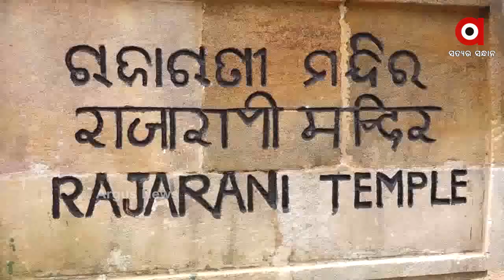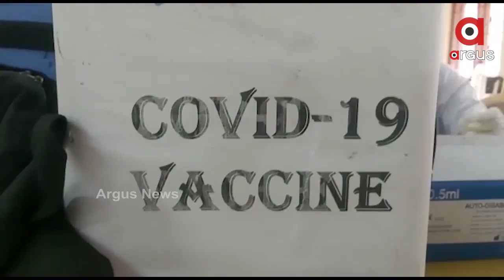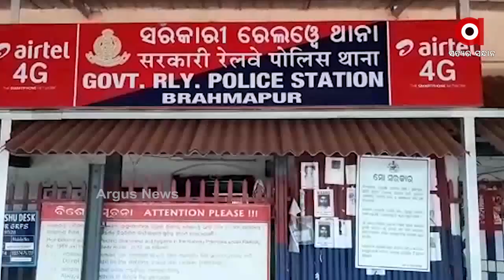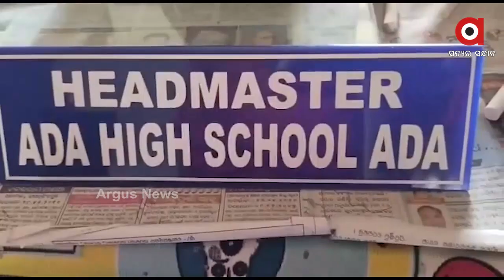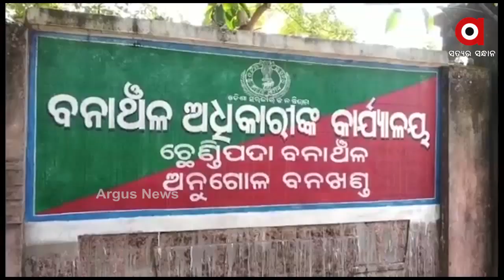Tiki Tiki Khabar 06:30Am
ଆରଟିଆଇ କର୍ମୀ ସର୍ବେଶ୍ୱର ବେଉରିଆଙ୍କୁ ବୋମା ମାଡ଼... ଘଟଣାରେ ମୁଖ୍ୟ ଅଭିଯୁକ୍ତକୁ ଗିରଫ କଲା ପୋଲିସ..
କଂଗ୍ରେସ ସାଂସଦ ରାହୁଲ ଗାନ୍ଧି କୋରୋନା ପଜିଟିଭ ଚିହ୍ନଟ...
ଜେଲରୁ ମୁକୁଳିଲେ ନାଗାସାଧୁ ବୈଷ୍ଣବ ପୁରୀ...
କୋଭିଡ ପାଇଁ ବଢ଼ିଲା କଟକଣା..
ପଜିଟିଭଙ୍କ ସଂଖ୍ୟା ବଢ଼ିବା ପଛରେ ଅନ୍ୟ ରାଜ୍ୟରୁ ଫେରୁଥିବା ଯାତ୍ରୀ ...
ସିଏମସି ପକ୍ଷରୁ ଜାରି ହେଲା ହେଲ୍ପଲାଇନ ନମ୍ବର..
ଅରୁଣଙ୍କ ରୋଷର ଶିକାର ହେଲେ ସୌମ୍ୟ..
ସୁରତରୁ ଗାଁକୁ ଫେରିବା ରାସ୍ତାରେ ଟ୍ରେନରେ ଉଡିଗଲା ପ୍ରାଣବାୟୁ...